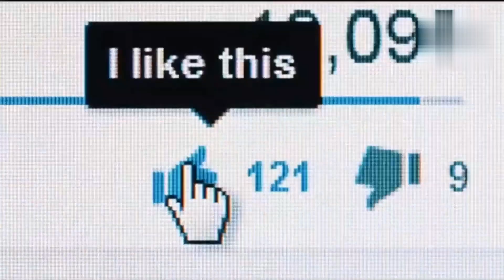Married Couple Namaz In Madina | मदीना में शादीशुदा जोड़े की नमाज | Viral Video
highlights
madina video
madina video viral
Madina viral video
madine se viral video
madine ki viral video
shadi joda viral video
couple ki namaz
viral video
madina live

Assalamualaikum -
Ummed Karte He App Imaan Or Sehat Ki Behatrin Halat Me Honge
Allah Aapko Aisehi Khush Rkhe.
Hamare-
Channel.Ummati-E-Muhammad Ka Maksad Sirf Aap Tak Deen Pohchana He Hamne Ye Channel Sirf Deeni Bato Ke Liye Banaya hai Aap Hazrat Se Darkhwast He Ke Aap Hamari Speeches Video. Shors clips Ko AaGe Share Kro

Video Hafiz Abdul Mabud
Voice Hafiz Abdul Mabud
Uploaded Sameer khan

                             ✍️  Sameer Khan Ummati